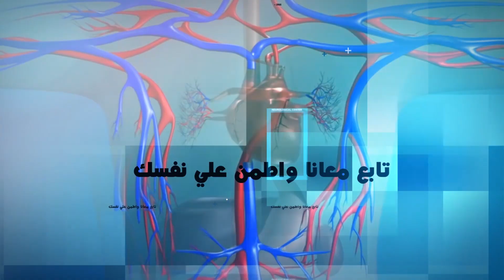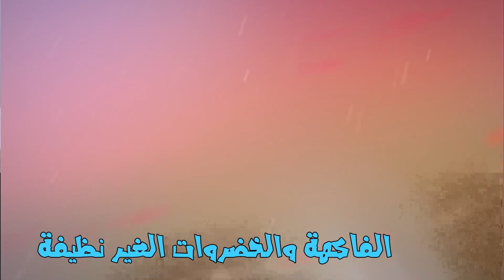ما هي السالمونيلا ؟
تعرف علي أعراض وأسباب بكتريا سالمونيلا - التي غناها تميم يونس

تحت رعابة
Richard Elhaj Media